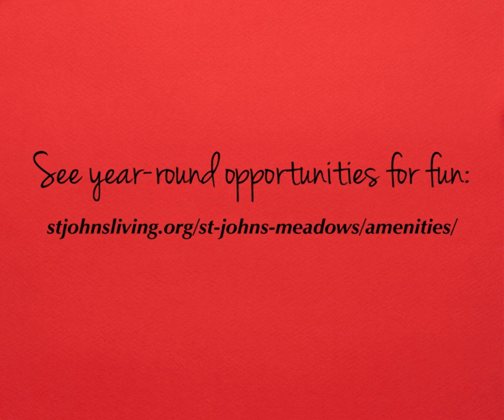Holiday Spectacular: Talent Show at St. John's Meadows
Residents and staff of our independent living communities, St. John's Meadows and Brickstone by St. John's, showed off their talents at the 4th annual Holiday Spectacular! The show featured singing, poetry, dancing, and more!